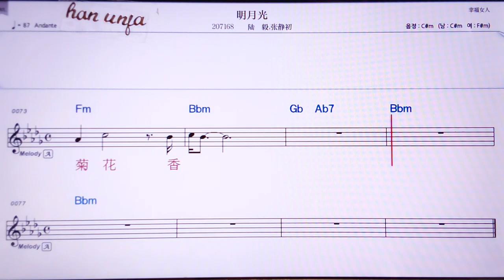💖밍위에꾸앙/루이 짱찡추 👍MR,노래방, 가라오케, 악보, 코드, 가사 ,Karaoke,반주